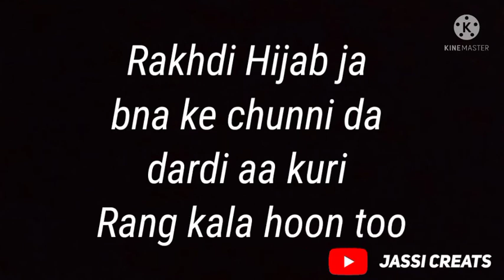Kaka | Hijab Song | Latest Punjabi Song Status